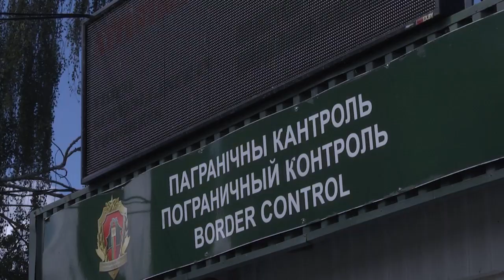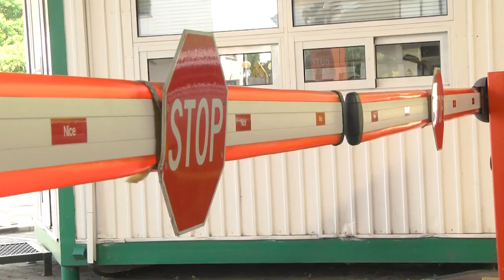2022-08-09 г. Брест. Безвиз: день сегодняшний. Новости на Буг-ТВ.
Журналист А. Богданович. Оператор А. ВоронинРешением Президента Республики Беларусь с 1 июля 2022 года для граждан Польши в рамках поддержания особых отношений был введён временный безвизовый въезд на территорию нашей страны.    Прошло уже чуть больше месяца с реализации поставленной Александром Лукашенко задачи, и съёмочная группа телеканала «Буг-ТВ» отправилась на международный пункт пропуска Брест или в простонародье «Варшавский мост», чтобы узнать, как сегодня обстоят дела с туристами из западной страны-соседки.